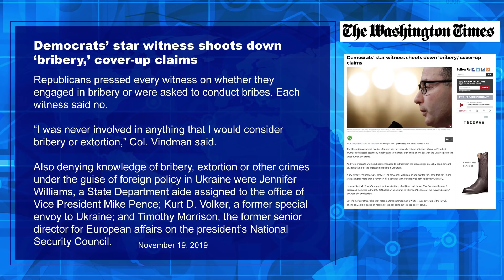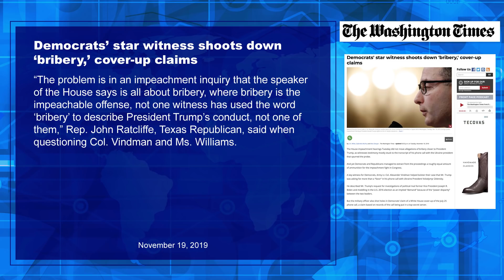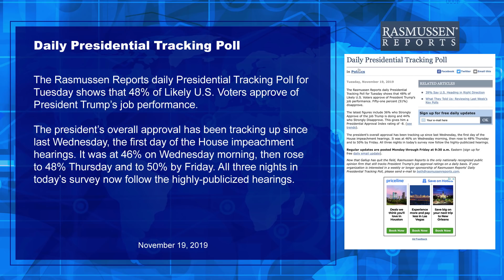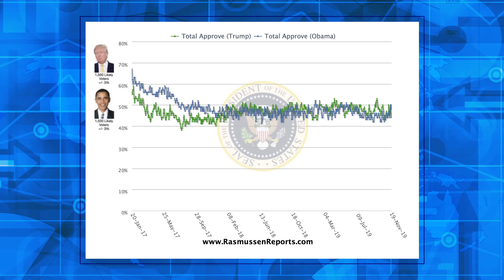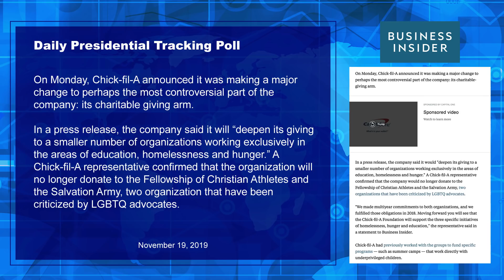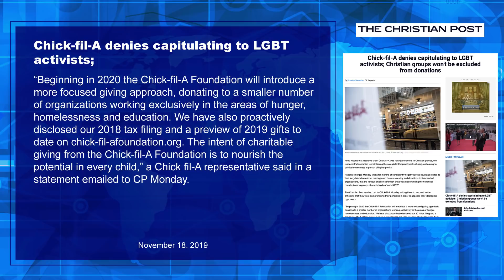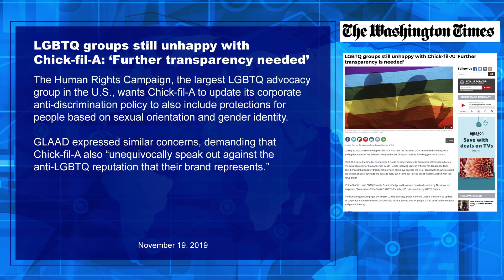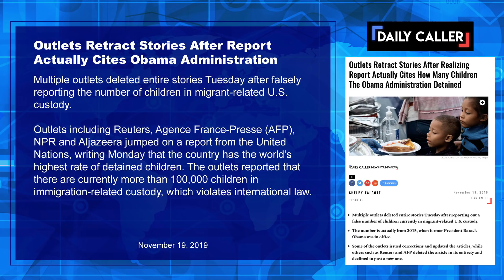Chick-fil-a caves to the radical left? Trump's approval goes up after impeachment hearings | Ep. 137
If Chick-fil-a thought it could appease the radical left, well… I’ll give you the details on what’s happening.  President Trump’s approval rating has actually gone up this past week, and the impeachment witnesses continue to prove there’s actually no case.  All that and more on today’s show!

Ask BE -- Want to be on the show? Send in your video questions or comments